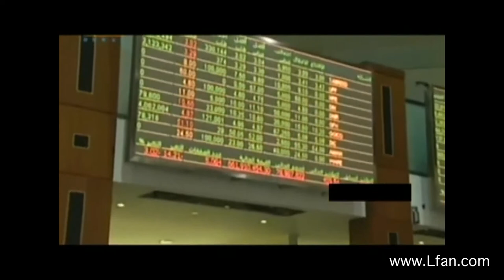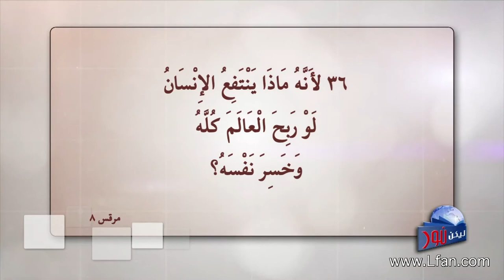ليكن نور - الحلقة ٤٢١ - نفسك في الميزان